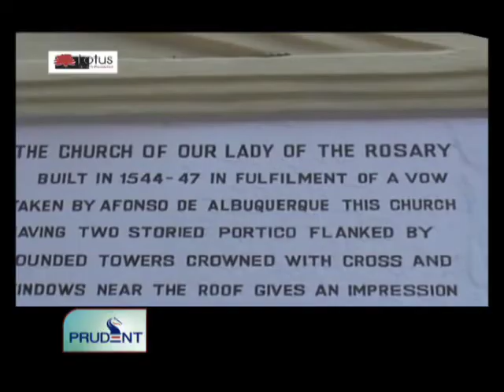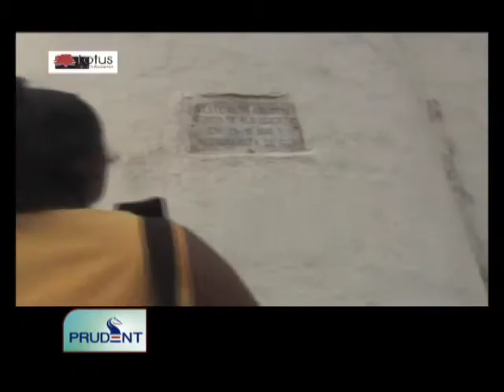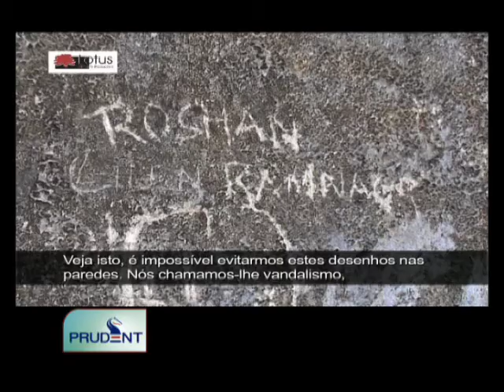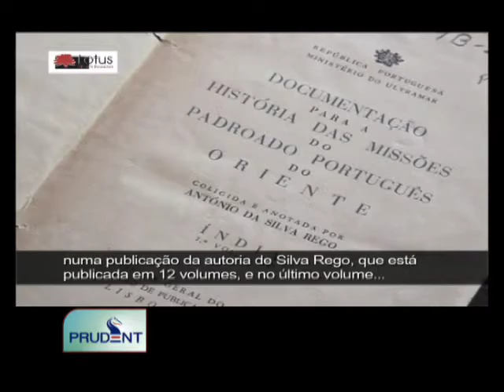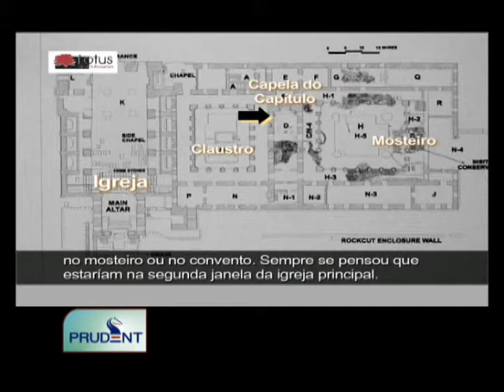Prudent Media Contacto 30 Sept 12 Part 1